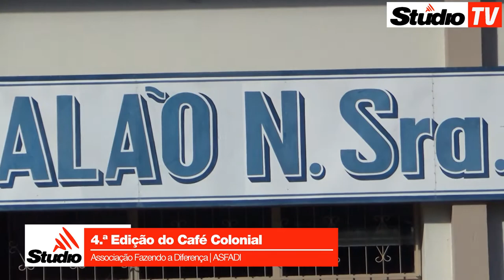StudioTV | 4.º Café Colonial da ASFADI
Neste domingo, 08 de julho, à partir das 16h ocorre a 4ª edição do Café Colonial da Associação Fazendo a Diferença, ASFADI. A Rádio Studio e a Studio TV foram conferir os preparativos para este evento beneficente e conversamos com Thomas Schiemann, um dos idealizadores do evento e da associação.